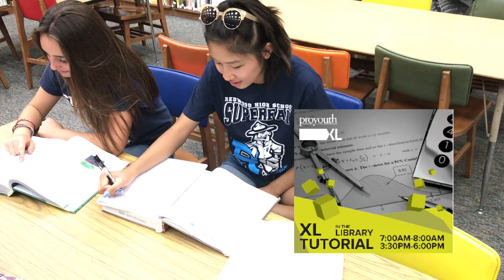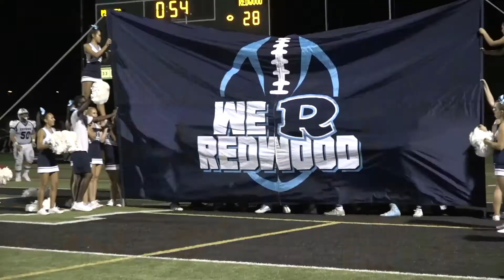Ranger Tv 001 S2